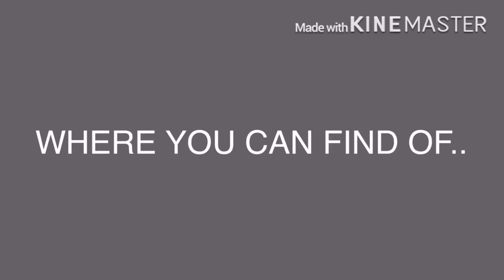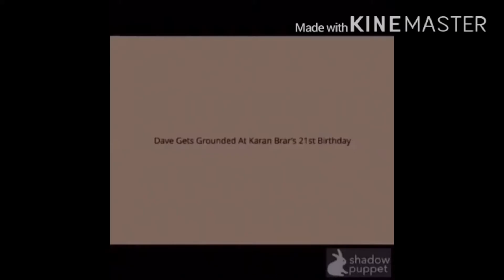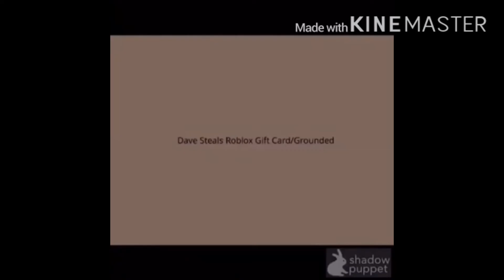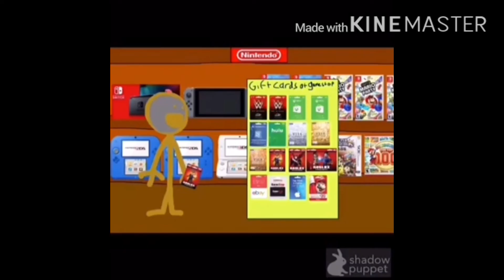Dave Gets Grounded Supercut 8-9